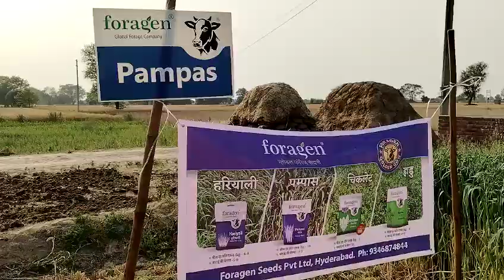foragen pampas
Video from Harpal Dhaka Ji